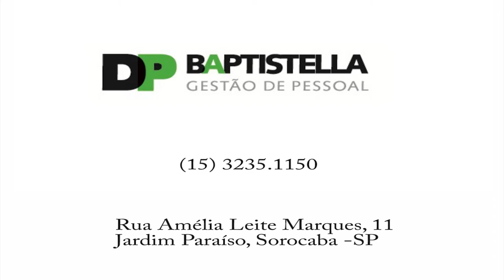BNI Connection - Felipe Rocha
Entrevista com Felipe Rocha, Consultor de Consórcios. Produção Rede Amigos da Cultura.